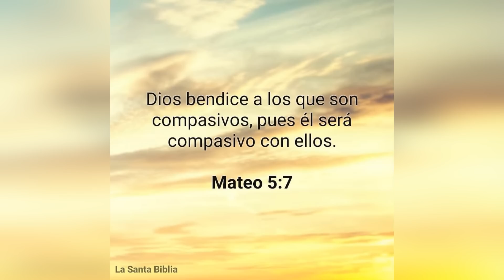ASI FUE COMO TATIS JR ACABO CON LOS MARINEROS DE SEATLE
FERNANDO TATIS JR. CONECTA GRAND SLAM ANTE MARINEROS DE SEATTLE